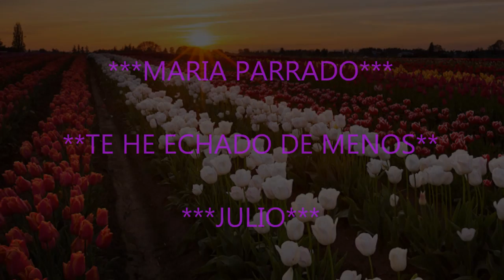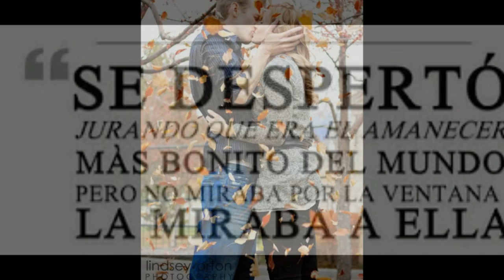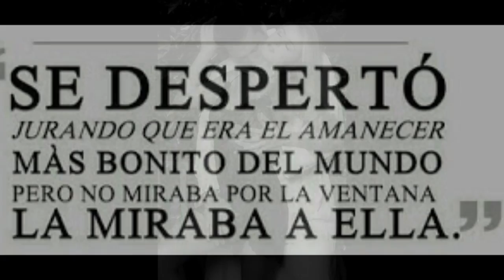MARIA PARRADO - TE HE ECHADO DE MENOS - JULIO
Mi canal va orientado a todo tipo de musica , y para todo tipo de usuarios de youtube,,,,en el cual la mayoria de los videos son montajes de las canciones que mas me van gustando unidas a imagenes de fotografias,,,si les gustan mis montajes suscribanse,,,siempre viene bien ver que gusta tu trabajo,,,muchas gracias por su atencion,,un saludo,,,Sagitarionoa.